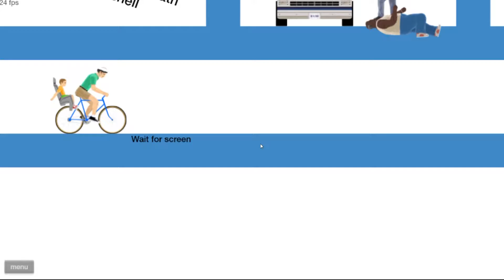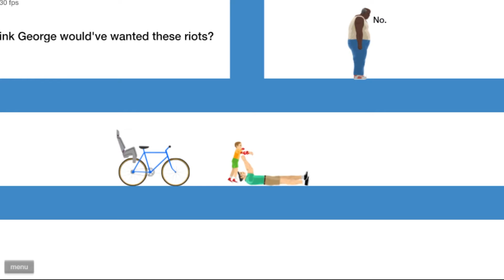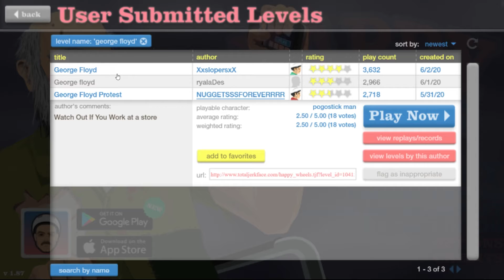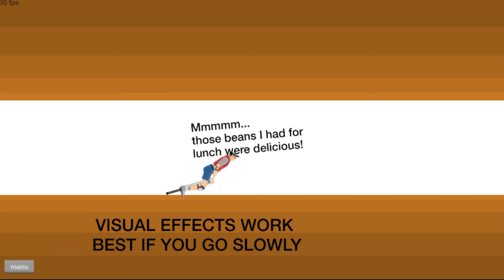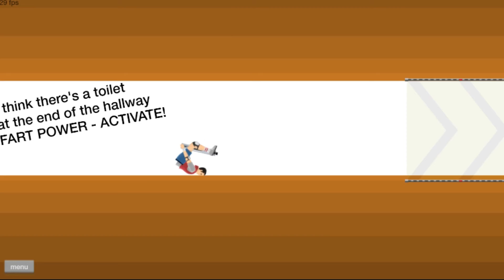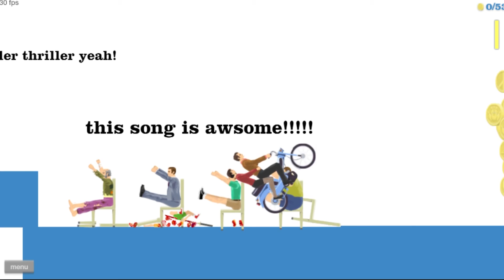The most INAPPROPRIATE map! - Happy Wheels